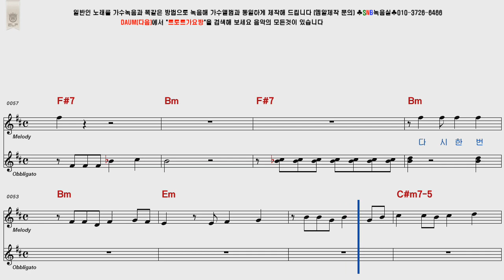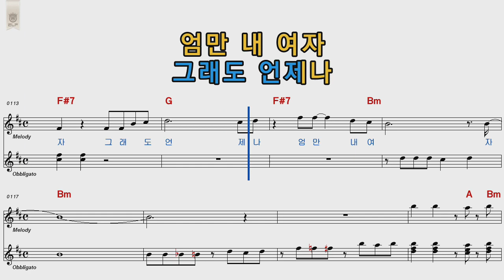임영웅 영탁 이찬원 장민호 너는내남자